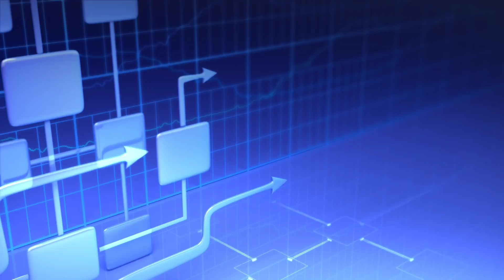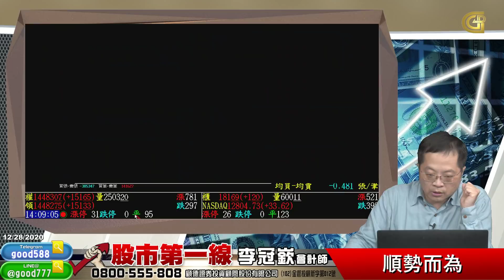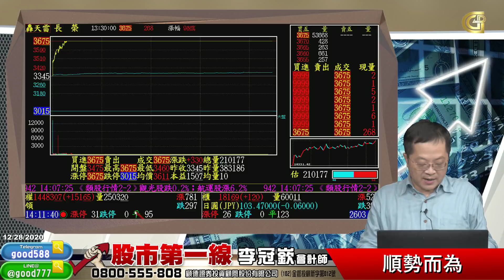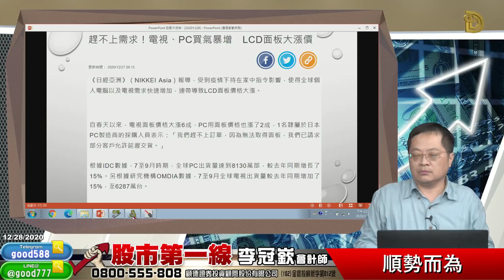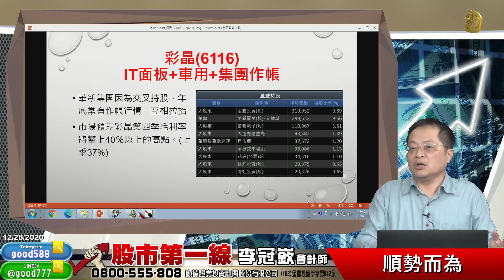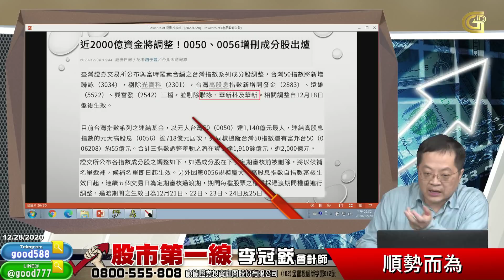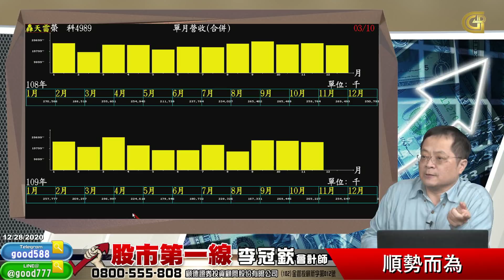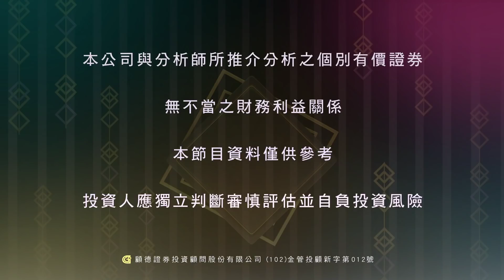2020 12 28 股市第一線 順勢而為